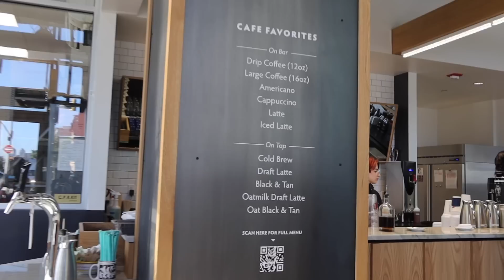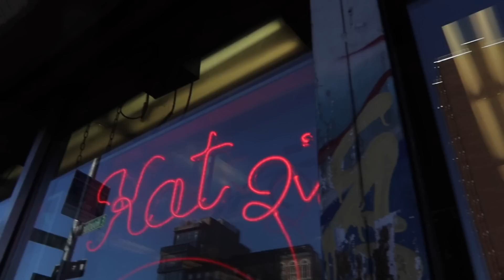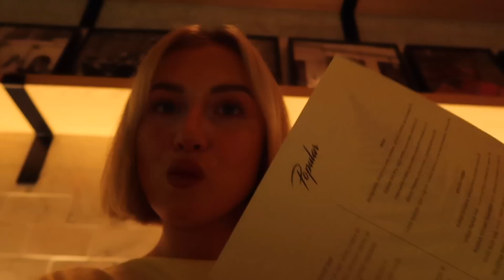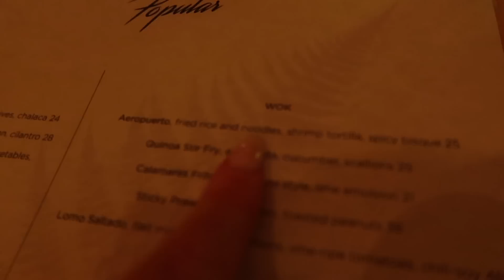NEW YORK CITY PT. 1 | MADISON WOOLLEY